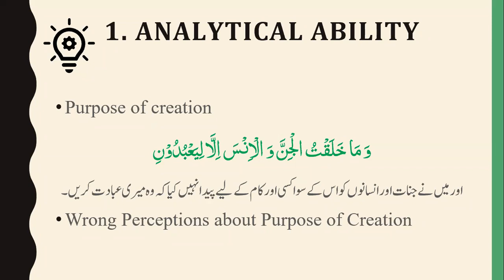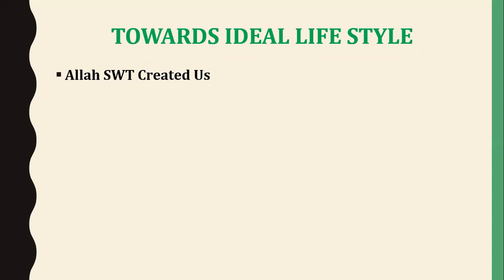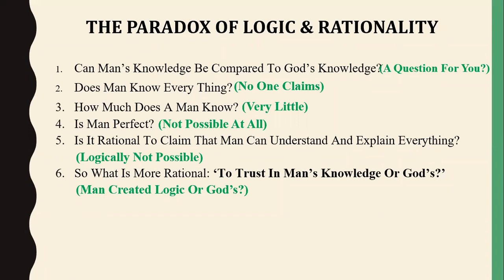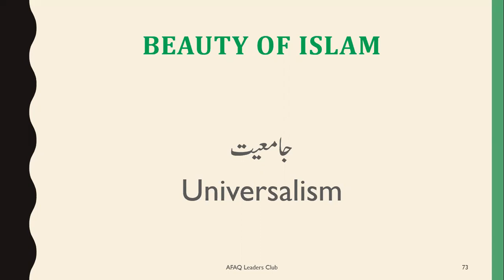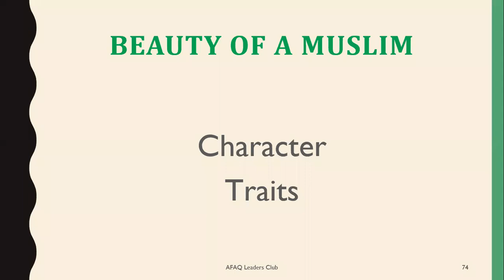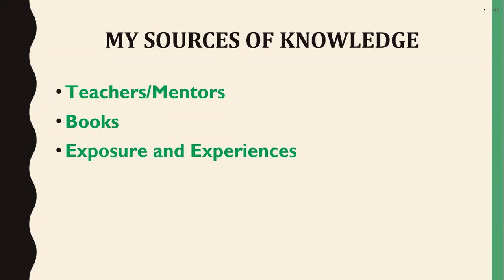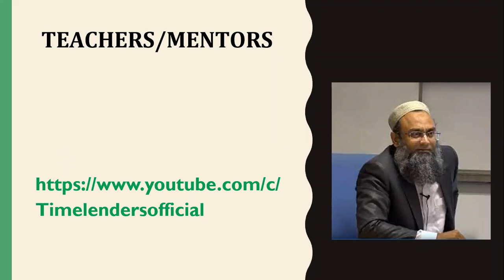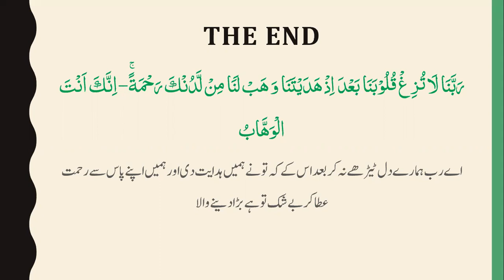What Makes Us Ideal Muslims? | Day 13 | Summary of Course | Meaningful Ramadan Course 2021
This Session is part of our Meaningful Ramadan Course 2021
"Making Your Ramadan Meaningful with AFAQ"
(15 Days Online Class + Full Month Ramadan Management Support)

Speaker: Syed Izatullah
Head of R&D on Youth Development, AFAQ
Kuliya-Tu-Shariya Graduate, Jamia-Tur-Rasheed Karachi
MPhil Scholar in Educational Leadership and Management

If you want to be notified about our upcoming programs for yourself, your children, your family, or your institute, fill up this EOI (Expression of Interest) form.